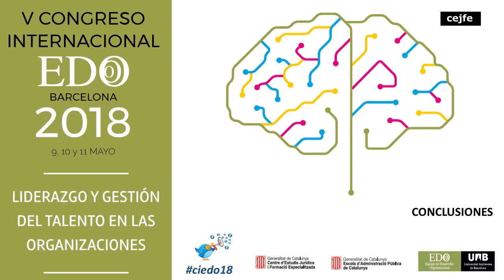V Congreso Internacional EDO Conclusiones